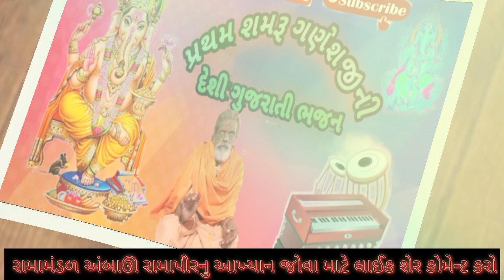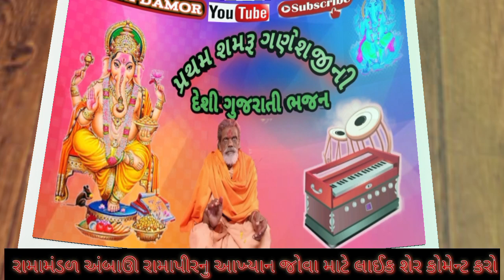પ્રથમ શમરૂ ગણેશજીની ગુજરાતી દેશી ભજન 25 दिसंबर 2023